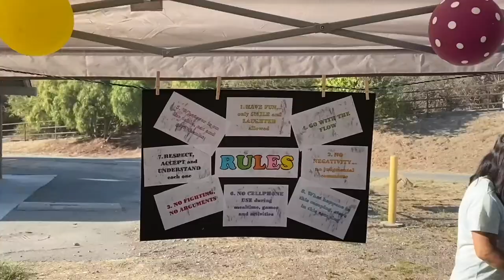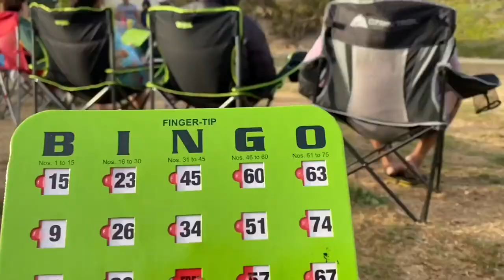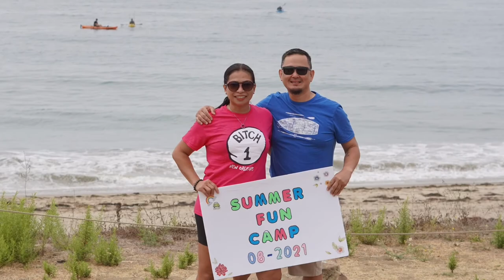Summer Fun Camp 2021 | Refugio State Beach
Another camping trip during 2021's summer, this time featuring A LOT of families! We had a last second destination change and ended up camping at Refugio State Beach from 8/27-8/29. We rented out an entire campsite for our families alone and it was practically beach side! Watch and enjoy the family fun that was had! Thank you again to Tito Olan and Tita Lili again! See you all next year!

OP Song:
Deep Resonance by Aqours